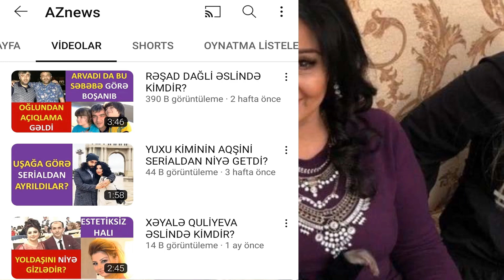ZEYNƏB DOSTƏLİYEVA ƏSLİNDƏ KİMDİR?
KIMDİR RUBRİKAMIZIN EVVELKİ VİDEOLARINA BAXMAQ ÜÇÜN AŞAĞIDAKI LİNKLERE DAXİL OLUN